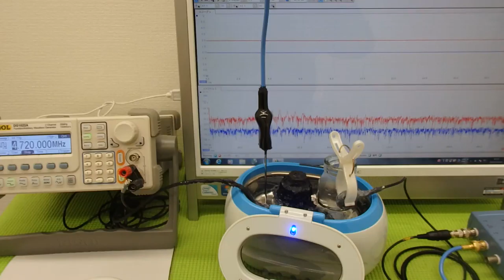オリジナル超音波実験 ultrasonic-labo